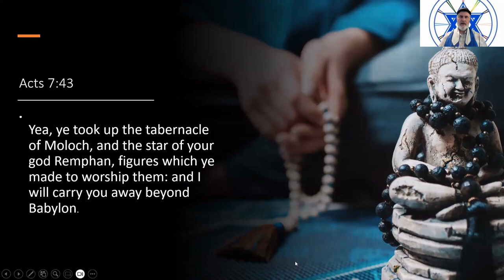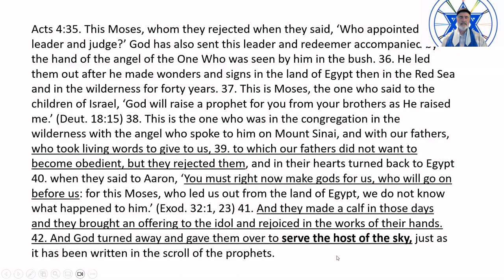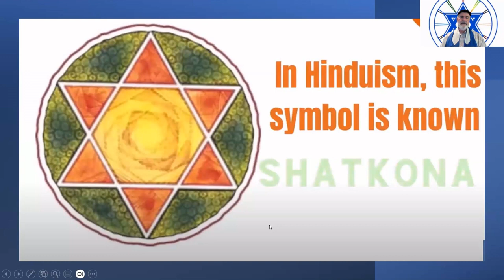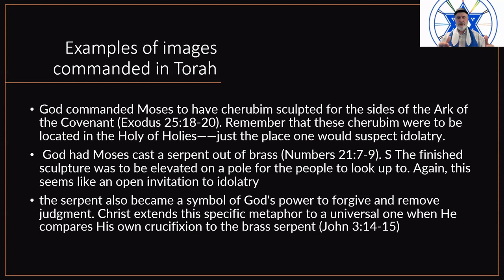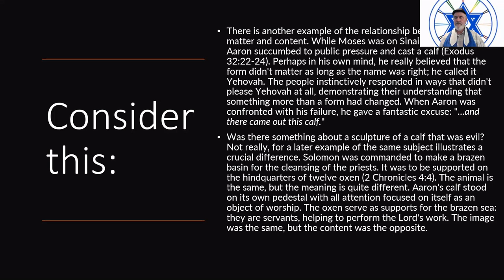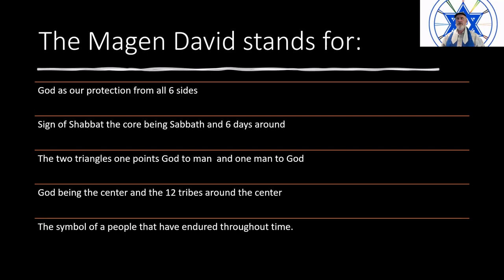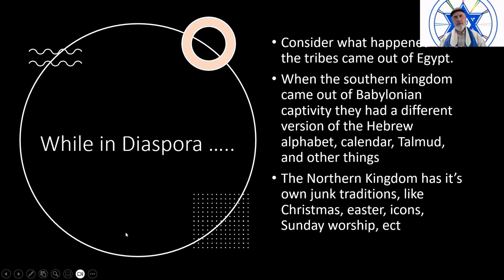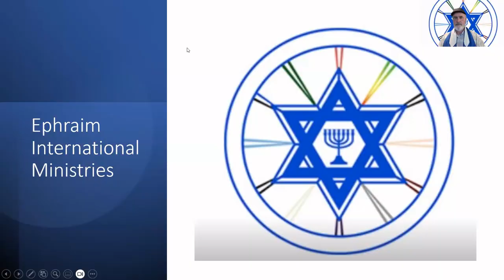The Star of David - The Truth Behind the Icon - Ephraim International Ministries , Mike Terry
God is looking for and gathering the 10 Lost Tribes of Israel; also called "the lost sheep of the House of Israel", by Yeshua.

They are called the House of Israel or the House of Joseph or the House of Ephraim in the Scriptures.